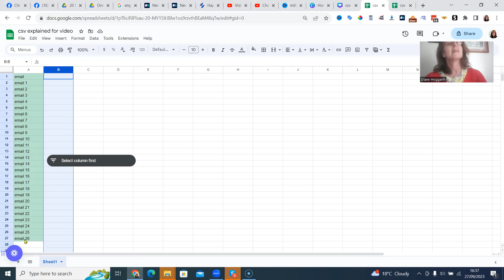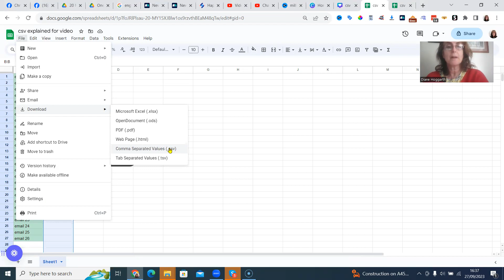CSV files explained Transfer CSV file to autoresponder Google sheets tutorial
✅ The top Websites you never knew existed but wish you did

✅ Top way to make money online with LOADED LAB

➡️ Book a One to One Clarity Session with Millionaire Mom
➡️ Free 15 Minute Success Strategy Call
Inside this video you will learn about csv files and transfering the emails from a csv file to autoresponder in a google sheets tutorial.

Inside Builderall Cheetah Builder there are over 300 templates to choose from to build a website from scratch. Builderall Cheetah Builder is the fastest loading website builder on the planet

Inside Builderall there are 50 tools to help you build your business and help others to build theirs

Builderall Funnel Club is the best tools online money can buy

➡️ Take the test to see if you have what it takes to become an online marketer?

THUMBNAILS
➡️ PROFESSIONAL THUMBNAILS WITH PIXTELLER MAKE YOUR OWN